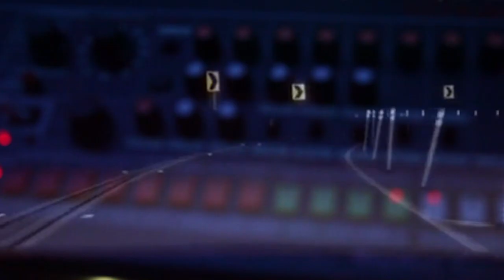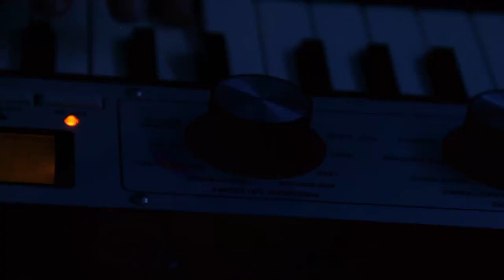GANT - Represión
Represión; music and video by GANT
Produced by María C.
Directed and edited by Marco A.

Additional footage, Twin Peaks (2017) by David Lynch & Mark Frost.

07.2020